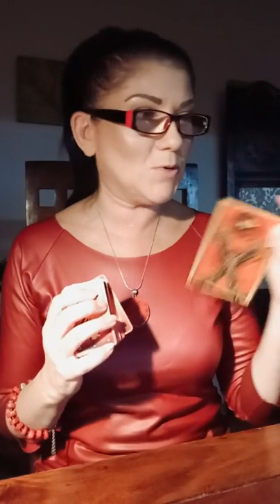Klucze Osobiste dla 12 znaków zodiaku. LIVE FB z 26 pażdziernika..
12 Znaków Zodiaku oraz 🗝 Klucze Osobiste czyli EZO coaching..💙
Link do playlisty na YouTube, dotyczący Zegara Aktywności Narządów według Tradycyjnej Medycyny Chińskiej: ⤵️
Konsultacje Happy Hours 100zł brutto za godzinę konsultacji..
Szczęśliwe godziny to 11:00 i 13:00 od poniedziałku do piątku..
Cena regularna 250zł brutto..
Professional Tarot Cards Reader & Astrologer & Numerologist & Spiritual Life Coach
❓Zapytanie o indywidualne OKRESY PUSTKI - proszę wysłać SMS na 7636 (koszt to 7.38 zł brutto) o treści początkowej:
➡️ int.131 OP lub Okresy Pustki i datą urodzenia
❓Zapytanie o indywidualne aktualne OKRESY NUMEROLOGICZNE wraz z podliczbami - proszę wysłać SMS na 7636 (koszt to 7.38 zł brutto) o treści początkowej:
➡️ int.131 ONP lub Okres Numerologiczny Podliczby i datą urodzenia
Regulamin na stronie⤵️
Umów termin w wiadomości na Messnger lub przez Telegram